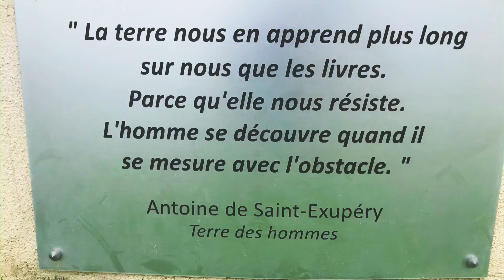Minimalisme: un cadeau 🎁 comme on les aime 🤗🤙😁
J'éspère que vous vous portez à merveille!

Alors alors, comme vous le savez maintenant,. nous essayons un maximum d'adopter un mode de vie minimaliste le plus en accord possible avec nos valeurs et nos principes.
Le minimalisme ne veut pas dire ne rien avoir ou ne rien faire. Bien au contraire, on a et on fait des choses qui ont du sens pour nous, qui ont une signification, qui nous apporte quelque chose, qui nous procurent du plaisir.

Les expériences en font grandement partie. On a donc choisi que pour les grandes occasions, les fêtes et les anniversaires, de privilégier les expériences aux cadeaux matériels.

En voilà donc un exemple :)